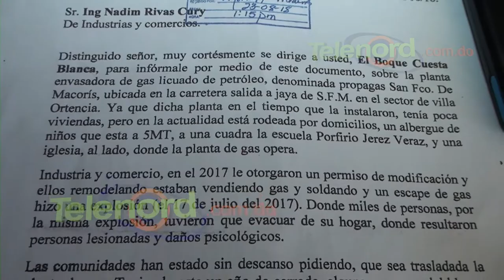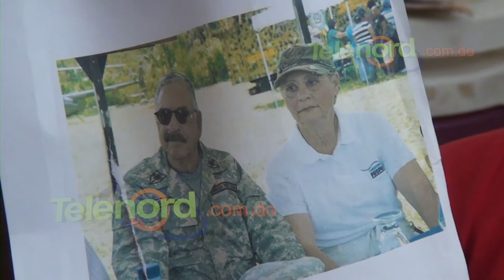Bloque de organizaciones rechaza reapertura envasadora de gas en sector La Altagracia SFM